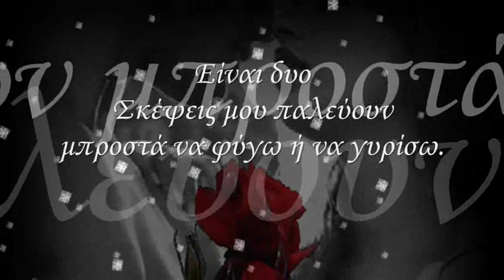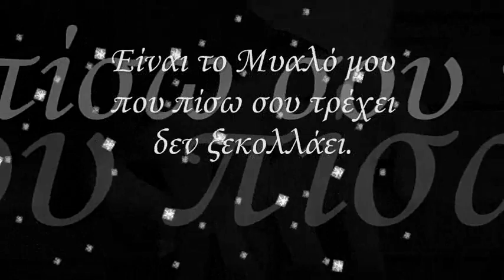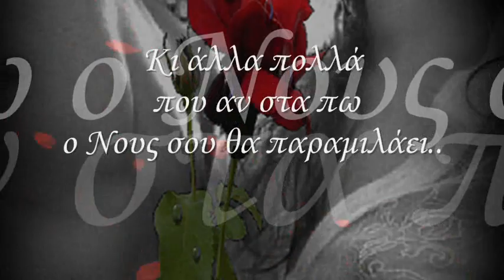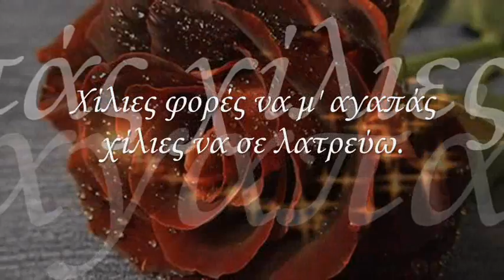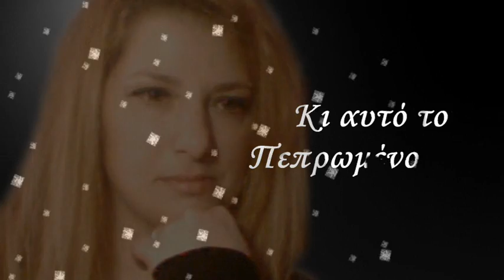Της μοίρας πεπρωμένο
Σάββατο, 10 Δεκεμβρίου 2011

"Andre Rieu-I Love You", Ηχογράφηση διαχείριση
UMG  INgrooves